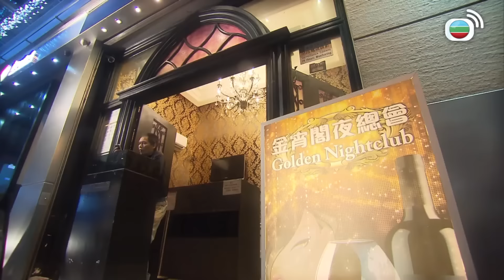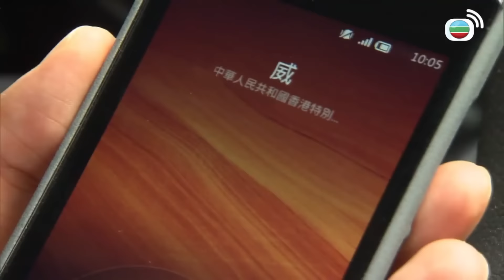以和為貴 | 點解有咁多難言之隱都要一齊？| 馬德鐘 | 徐子珊 | 李思捷 | 江美儀